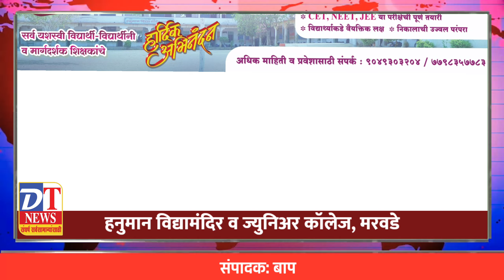हनुमान विद्यामंदिर व जुनियर यांचे MH-CET 2023 परीक्षेत घवघवीत यश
MH-CET 2023 परीक्षेतील गुणवंत विद्यार्थी व विद्यार्थिनी  व मार्गदर्शक शिक्षकांचे हार्दिक अभिनंदन..!

💾मुख्य संपादकःबापू मासाळ 💾
☎️मो.नं.9623489002☎️

📡सा.धनगर टाईम्स न्युज 📰

आमच्या फेसबुक पेजसाठी नवीन बातम्या पाहण्यासाठी येथे क्लिक करा

आमच्या Youtube वरच्या बातम्यासाठी भेट देण्यासाठी इथे क्लिक करा

आमच्या व्हाट्सअप ग्रुपमध्ये जॉईन होण्यासाठी क्लिक करा

shorts, kuttysingam, awareness, school